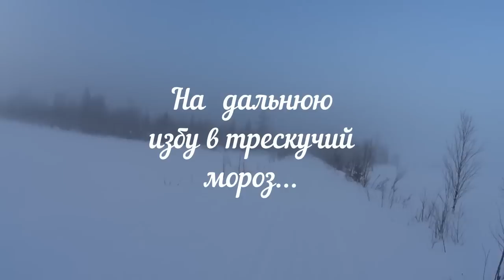На дальнюю избу за хариусом в -30. Февраль 2023г.